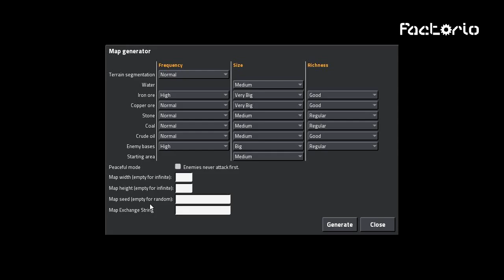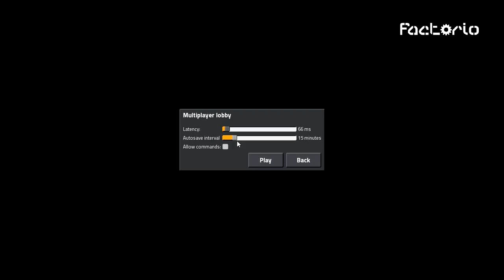Factorio US ep 1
Me and my friend spencer wanted to play a factorio series so here one
Computer Specs
APU-AMD A6-6310 APU with AMD Radeon R4 Graphics
RAM-8GB
OS-Microsoft Windows 8 (build 9200), 64-bit